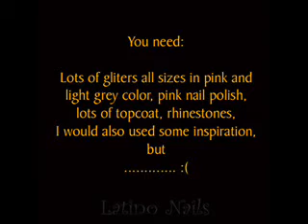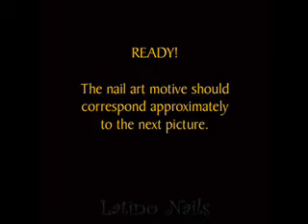Pink without inspiration... :(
This is a nail art I don't really like, it was a moment of totally lack of inspiration, so I'm wondering can it be worst? :((